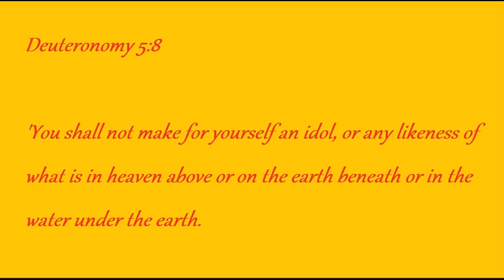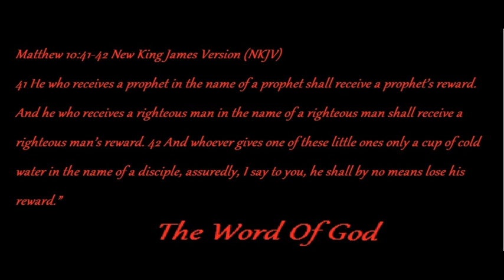It is The WORD Of God, not the number of god. My case against the Strong's Concordance (Part 1)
Jesus is the Word
Yeshua is the Lamb
Christ is the Head
Be Blessed in The Word Of God